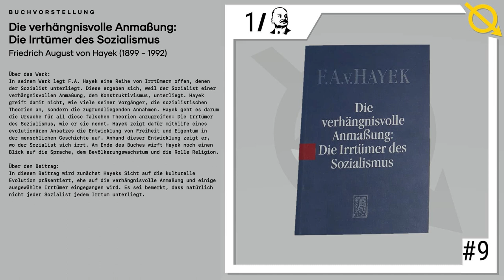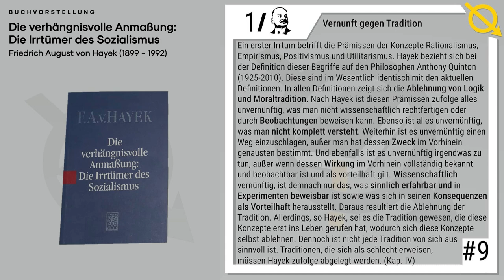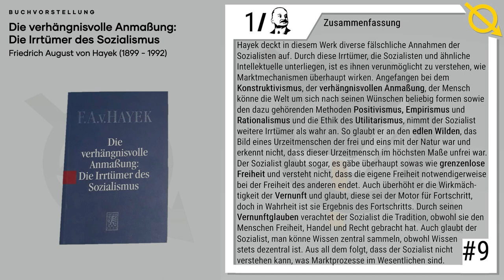[Buchvorstellung] #9 | F.A. von Hayek - Die verhängnisvolle Anmaßung: Die Irrtümer des Sozialismus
Danke an Smokin_Area fürs Einlesen.

Link zum Buch:

00:00 Einleitung
02:12 Ein evolutionärer Ansatz
03:32 Zwei Moralsysteme
04:51 Eigentum, Handel & Recht
06:10 Die verhängnisvolle Anmaßung
07:26 Vernunft gegen Tradition
08:54 Der edle Wilde & Die Vernunft
10:20 Grenzenlose Freiheit
11:41 Dezentrales Wissen
12:59 Zusammenfassung